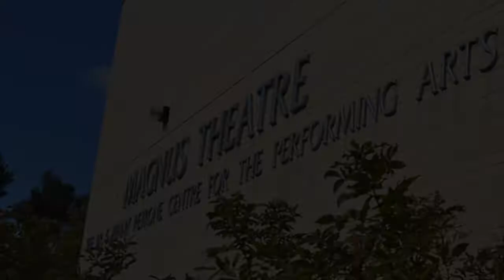Invisibles Magnus Theatre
INVISIBLES - Magnus Theatre is very proud to present INVISIBLES, a play about invisible disabilities, an umbrella term that encapsulates a spectrum of hidden disabilities.
INVISIBLES is a Collective Creation Project of Magnus Theatre’s Theatre in Education program created and produced with the generous support of the Thunder Bay Community Foundation and the Ontario Arts Council.  Teenagers from across Thunder Bay began working on the project in the fall of 2016, with the premise that theatre as an art form, using creative expression and community engagement, can be instrumental in bringing about transformative social change.  The project aims to create awareness of the challenges people face. The play specifically examines autism, anxiety, depression and learning disabilities. In 2012, Statistic Canada reported that an estimated 3.8 million Canadian reported being limited in their daily activities due to a disability.
Invisibles spans two days in the lives of four high school students, who must face an unexpected event that throws them into turmoil. There is more to the students than meets the eye, though: each student has a living breathing invisible disability that shadows them, influencing their decisions, reactions and overall well-being.
Invisibles is based on the experience of local teens, giving the play an authentic youth voice that delivers an important message; just because something is invisible, doesn’t mean that it’s not real.

Production Schedule for Invisibles
*Show Dates:
Tuesday, May 16th – 7:30pm
Wednesday, May 17th – 1pm
Thursday, May 18th – 10:30am
Address: Magnus Theatre, 10 S. Algoma St., Thunder Bay